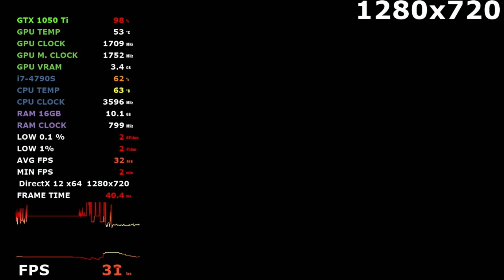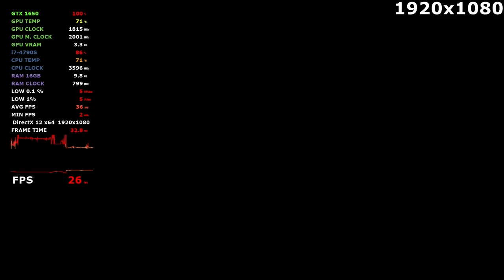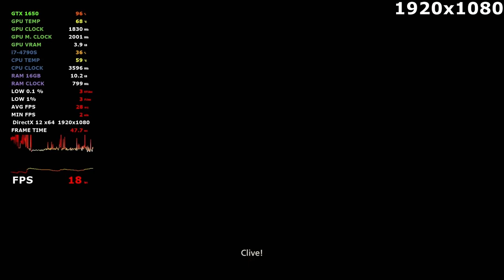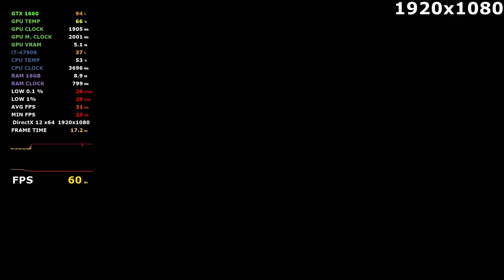Final Fantasy XVI - GTX 1660 - GTX 1650 - GTX 1050 Ti - GT 1030 i7 4790S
GT 1030: 0:00
GTX 1050 Ti: 4:05
GTX 1650: 8:39
GTX 1660: 12:45

GPU: GIGABYTE GT 1030 2GB GDDR5
GPU: Inno3D GeForce GTX 1050 Ti Twin X2 4GB GDDR5
GPU: Palit GTX 1650 4GB StormX GDDR5
GPU: Gainward GTX 1660 Pegasus 6GB
CPU: Intel i7-4790S ghz 3.20
SSD: TEAM GROUP GX2 1TB
Os: Windiws 10 Pro 64 bit